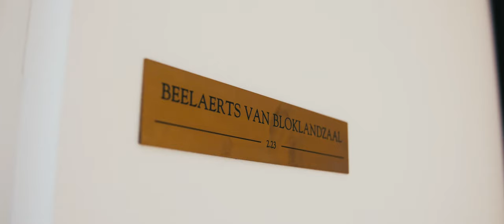Beelaerts van Bloklandzaal - Heirloom Utrecht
De voorbereidingen in beeld. Heirloom - Venues of Utrecht